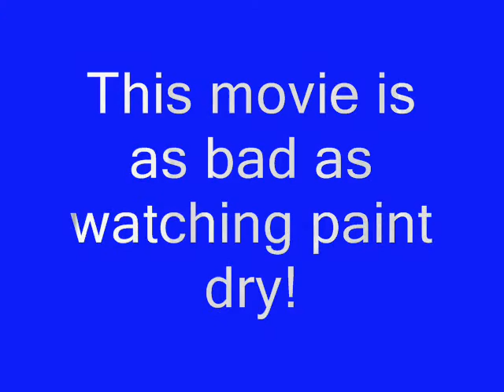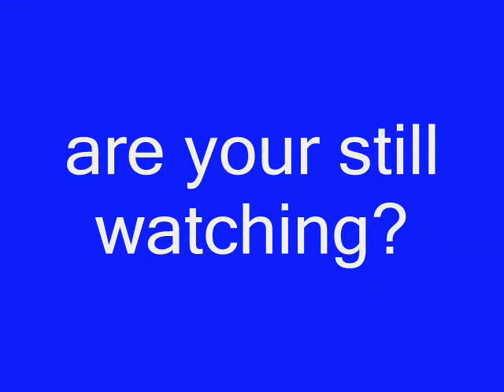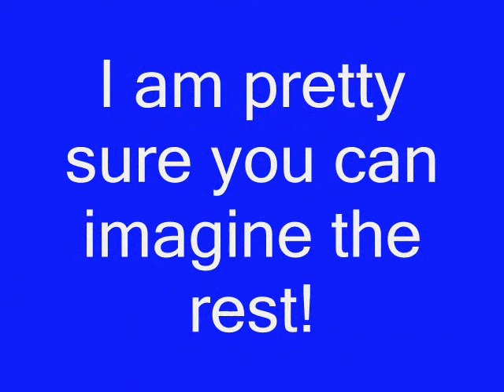Watching paint dry!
Artist Blair mclean makes a time lapsed video of watching paint dry. kinda!